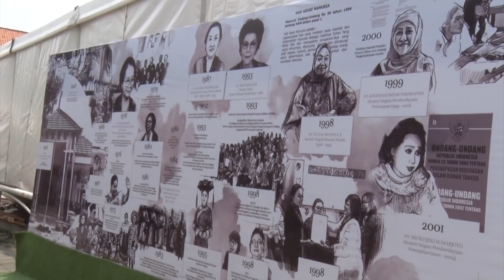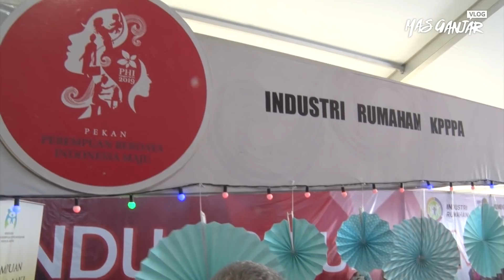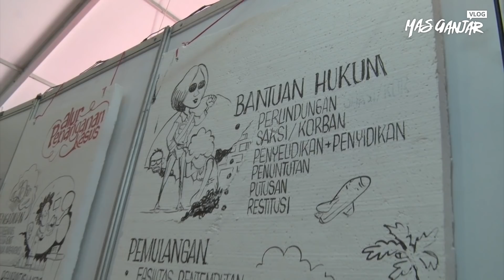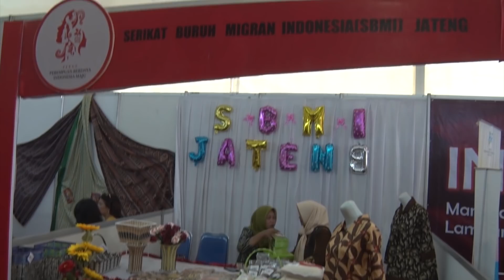Meriahnya Perayaan Hari Ibu di Kota Lama Semarang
Kementerian Pemberdayaan Perempuan dan Perlindungan Anak memilih Jawa Tengah menjadi tempat Peringatan Hari Ibu ke-91 tingkat nasional. Tepatnya di Kota Lama Semarang yang diselenggarakan Sabtu dan Minggu, 21-22 Desember 2019.

Hari ini, saya ditemani istri dan juga Wakil Gubernur Gus Yasin beserta istri menghadiri rangkaian acara peringatan Hari Ibu, yakni pembukaan Ekshibisi Karya Perempuan se-Indonesia. Banyak acara menarik yang digawangi oleh para perempuan-perempuan hebat.

Pada acara itu, Menteri Pemberdayaan Perempuan dan Perlindungan Anak (PPPA), I Gusti Ayu Bintang Darmawati menyampaikan dipilihnya Jawa Tengah menjadi tuan rumah karena pemberdayaan perempuan dan perlindungan anak sudah menjadi prioritas provinsi Jawa Tengah.

Pemerintah Provinsi Jawa Tengah memang terus siap mendukung semua program terkait pemberdayaan perempuan dan perlindungan anak. Selama ini provinsi Jawa Tengah sudah memprioritaskan perempuan, anak, dan disabilitas dalam upaya pembangunan dan pengembangan daerah. Termasuk dalam pengambilan keputusan.

Kiprah perempuan selalu memberikan inspirasi dalam membangun negeri. Selamat Hari Ibu, Perempuan Berdaya Indonesia Maju.

Simak video lengkapnya yaa.